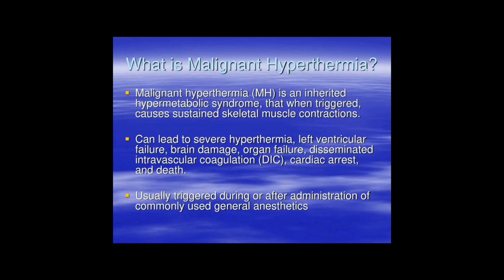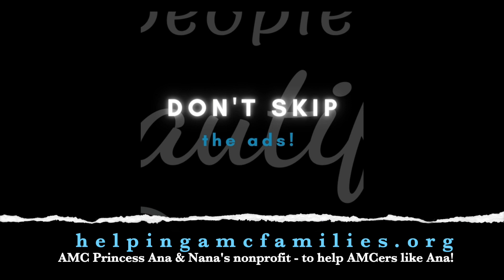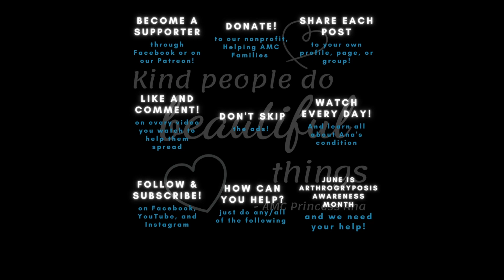Special SURGERY precautions - My Arthrogryposis DAY 10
Although Ana's Arthrogryposis is NOT genetic, her RYR1 mutation IS. In this video we talk a bit about her RYR1 mutation and the risk of malignant hyperthermia.